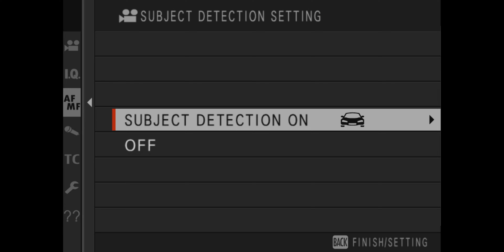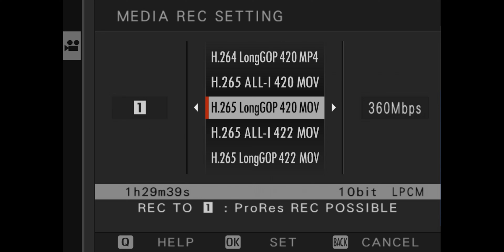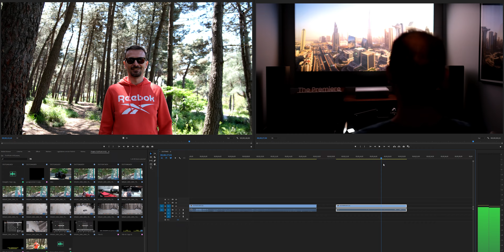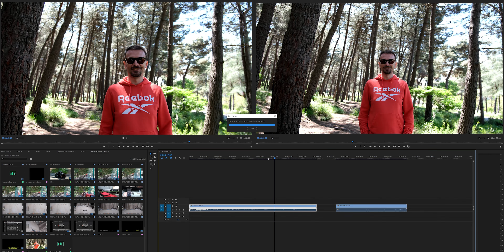FujiFilm'in ustalık eseri | Fujfilm X-H2s inceleme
Özellikle X-T3 ve hemen sonrasında piyasaya sürdüğü X-T4 modelleri ile Youtube'da oldukça popüler kamera üreticileri arasına giren FujiFilm, X-T4'te topladığı tüm kullanıcı deneyimlerini tek bir makinede birleştirmeyi başarmış. FujiFilm X-H2S, aynasız bir kameradan beklediğiniz her şeye sahip.